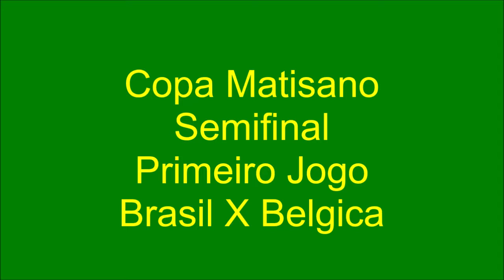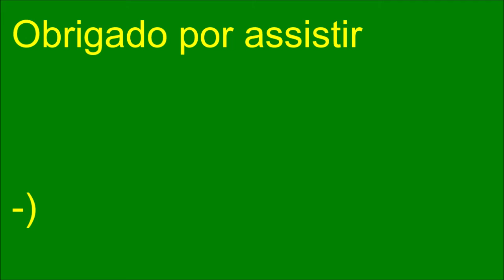Copa Matisano - Semifinal - Primeiro Jogo - Brasil X Bélgica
É Semifinal da Copa Matisano! E o Brasil, está a dois jogos do título! E o nosso próximo será contra a invicta Bélgica, será que o Brasil vai quebrar a invencibilidade da Bélgica ou não?
Acompanhe esse jogo aqui pelo Canal Matisano, o Canal Matisano é mais Brasil!